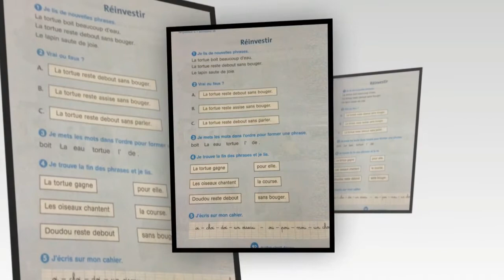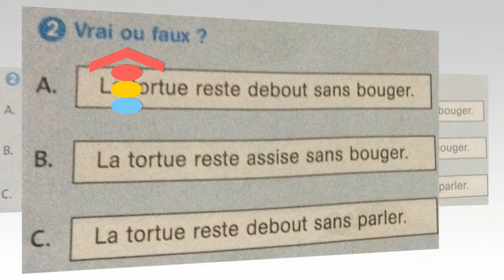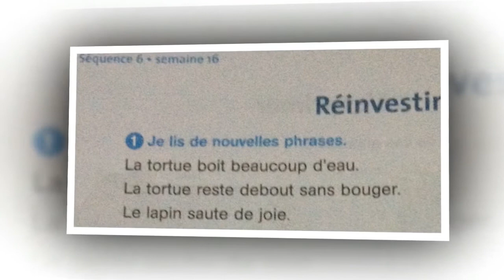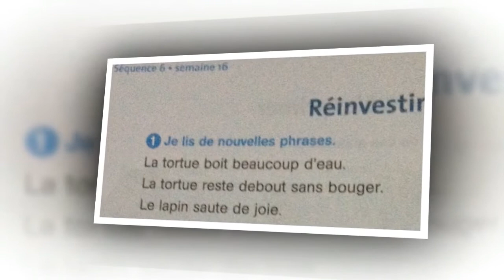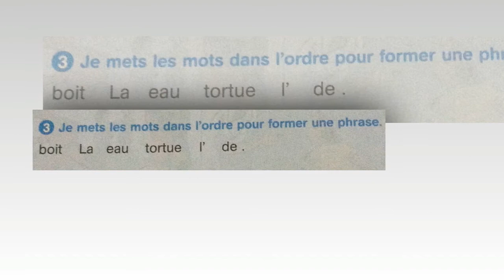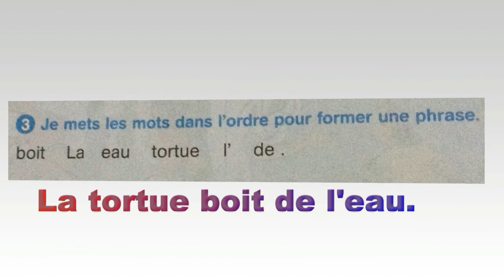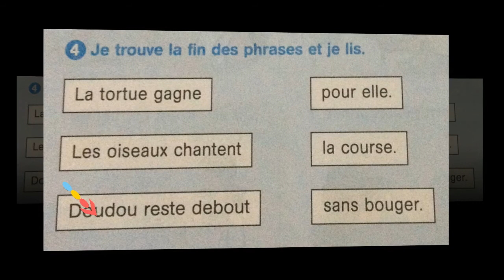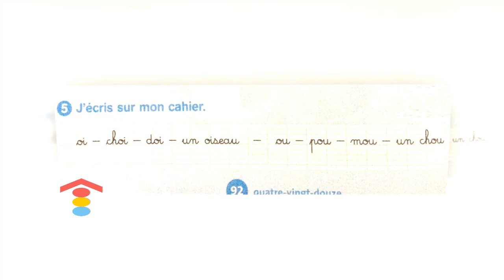Français, 3ème année pr, p 92, L111